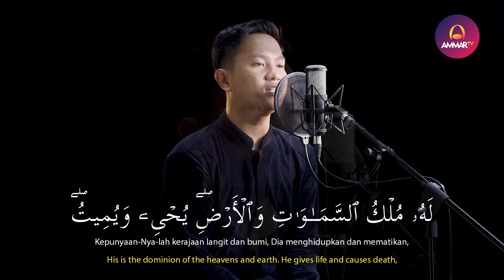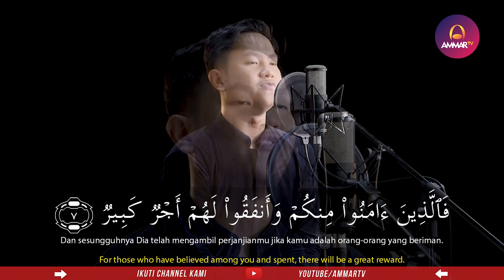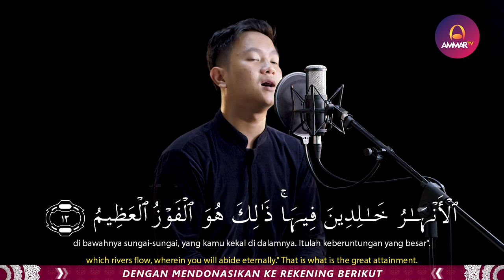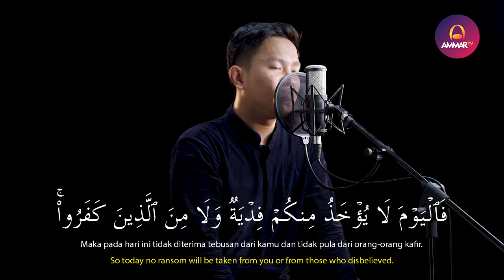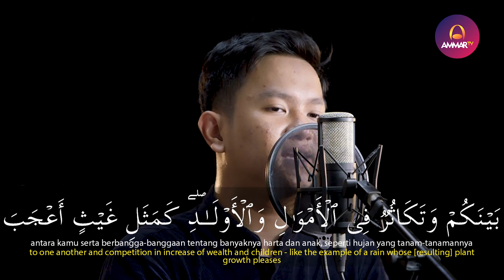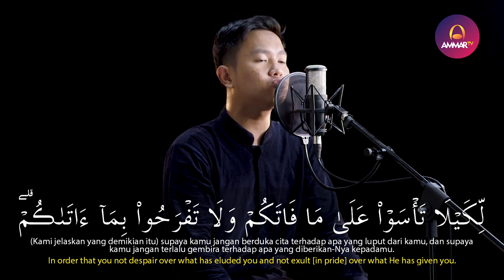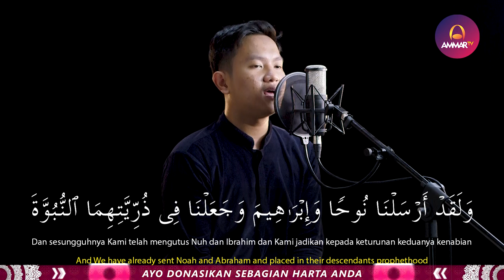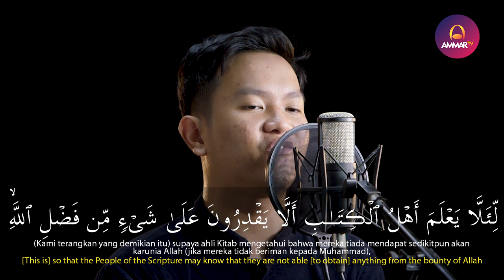MUROTTAL MERDU || SURAT AL HADID || MUHAMMAD RASYID RIDHO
Support by
Jagojet (Jagoan Gadget Indonesia)

Muzammil Hasballah

Salim Bahanan

Taqy Malik

Ibrahim Elhaq

Rizal Wahid

Abyan Muwaffaq